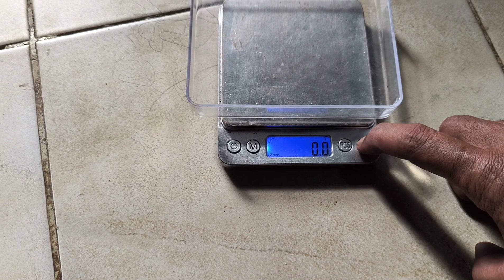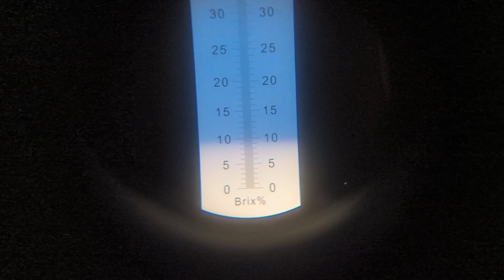Petik Melon Golden‼️Hidroponik Teras Rumah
Petik Melon Golden, Hidroponik di Teras Rumah.

Melon Golden Alisha F1 dari Panah Merah, varietas melon hibrida yang mudah tumbuh, vigor, serta tahan terhadap penyakit gemini virus, kutu kebul dan Downy mildew.

Sesuai namanya, melon Golden Alisha menghasilkan buah berwarna kuning keemasan dengan daging berwarna orange (kemerahan). Bentuk buahnya oval (bulat lonjong) dengan permukaan kulit yang mulus dan tidak bernet (jala). Tekstur daging buahnya lembut dan terasa manis.

Pada video kali ini, melon dipetik saat usia tanam 68 HST, dengan sistem Hidroponik Dutch Bucket menggunakan Growing Bucket.

Pemupukan dengan nutrisi AB Mix Melon 1 Fase, dengan EC dari 1500 sd 1800 ppm.